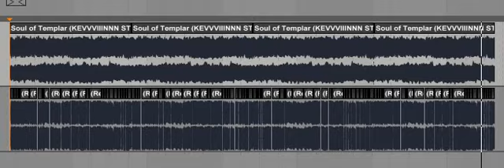stage 38 - KEVVVIIINNN ( megaman soundtrack - soul of templar )